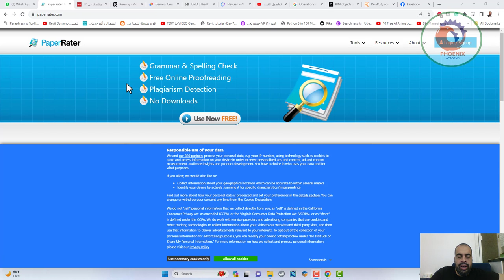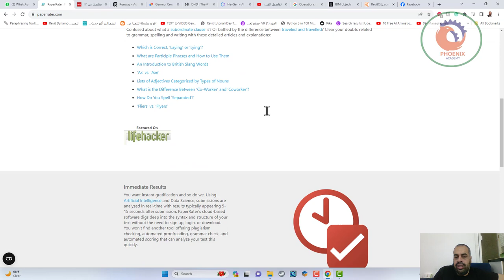PaperRater الأداة الشاملة لتحسين الكتابات الأكاديمية والمهنية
موقع PaperRater يقدم العديد من المزايا لمستخدميه، وهي كالتالي:
1. *فحص القواعد والإملاء*: يوفر الموقع فحصًا قويًا للقواعد لاكتشاف الأخطاء وتصحيحها قبل تسليم الأوراق والمستندات
2. *التدقيق اللغوي عبر الإنترنت*: يساعد الموقع في تحسين الكتابة من خلال نظام تدقيق لغوي يقدم تنبيهات بشأن الفرص المتاحة لتحسين الكتابة
3. *كشف الانتحال*: يمكن للموقع اكتشاف النصوص المنسوخة عن طريق مقارنة النص بأكثر من 10 مليارات وثيقة
4. *لا يتطلب تحميلات*: يستخدم الموقع تقنيات الذكاء الاصطناعي وعلم البيانات لفحص الأوراق والمقالات بحثًا عن الأخطاء دون الحاجة إلى تحميل أي برامج أو التسجيل
5. *نتائج فورية*: يقدم الموقع تحليلًا في الوقت الحقيقي للنصوص، مع ظهور النتائج عادةً في غضون 5-15 ثانية بعد التقديم
6. *نصائح مفيدة لتحسين الكتابة*: يقدم الموقع تعليقات آلية ليس فقط لاكتشاف الأخطاء النحوية والإملائية، ولكن أيضًا لتقديم نصائح تساعد في تحسين مهارات الكتابة
7. *خدمة سهلة الوصول ومجانية*: يستخدم الموقع بكثرة من قبل الطلاب في أكثر من 140 دولة لسرعته وسهولة الوصول إليه دون الحاجة إلى التحميل أو التسجيل
هذه الميزات تجعل PaperRater أداة مفيدة للطلاب والكتّاب الراغبين في تحسين جودة كتاباتهم وضمان خلوها من الأخطاء النحوية والإملائية والانتحال.

❤️ روابط التواصل
✅ انستجرام